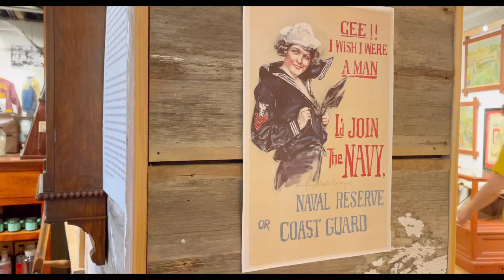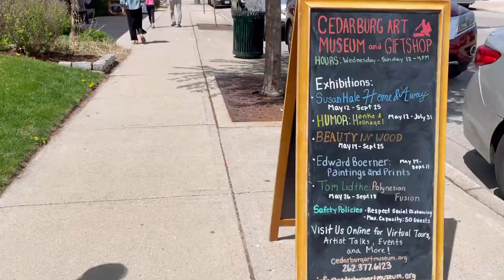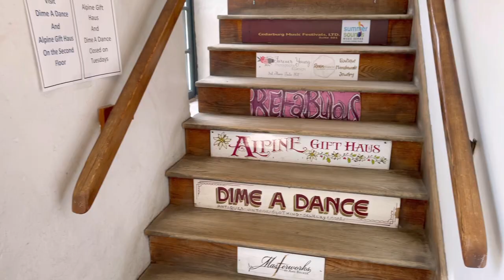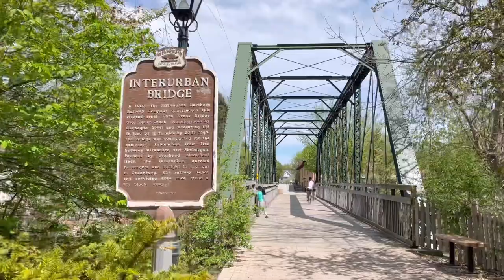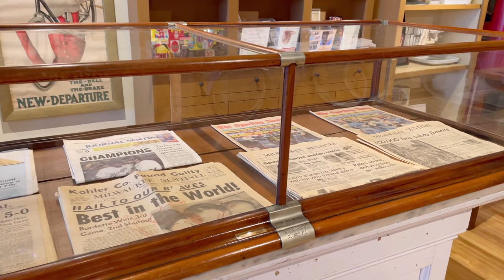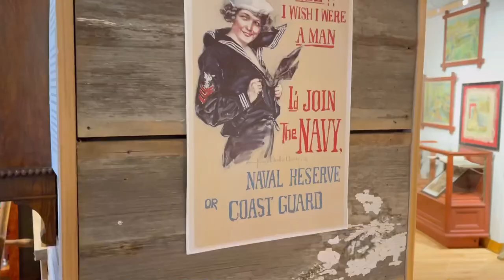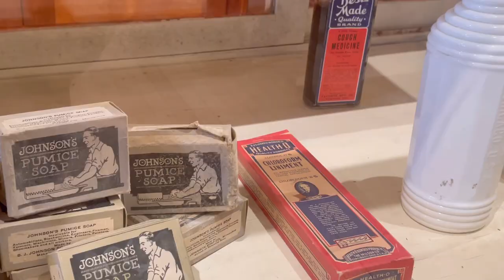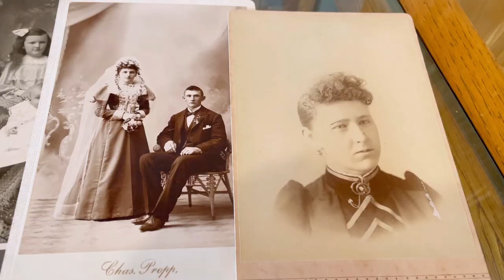미국 주말 일상 Vlog | 미국 위스콘신 작은 시골 도시 | 시더버그 Cedarburg 다녀온 주말 | 브이로그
안녕하세요! 이번에 저는 주말을 맞이하여 Cedarburg (시더버그)라는 위스콘신주의 가까운 동네에 놀러 갔다 왔어요. 옛배경의 미국영화가 떠오르는 아기자기한 동네에서 즐거운 시간을 보냈어요😊

📍Cedarburg, Wisconsin
📍Cedar Creek Settlement Shops
📍Cedarburg History Museum